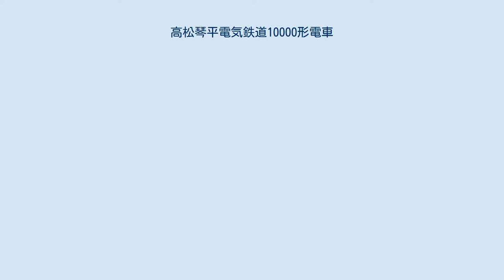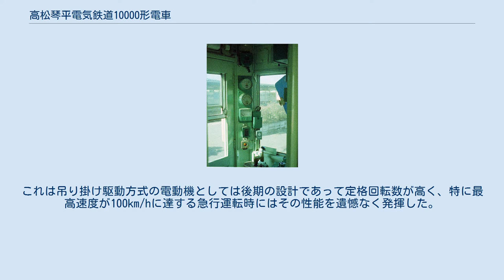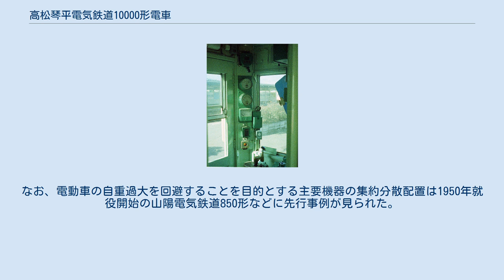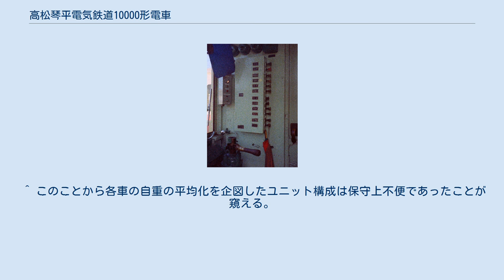高松琴平電気鉄道10000形電車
高松琴平電気鉄道10000形電車（たかまつことひらでんきてつどう10000がたでんしゃ）は、高松琴平電気鉄道（琴電）に在籍した電車である。
 1001+1002（1978年、円座駅付近） 1002+1001（改造後、瓦町駅） 同社の自社発注車で、1952年日立製作所笠戸工場製。
制御電動客車の1001と1002（竣工時）による2両1編成の2両が在籍したが、1986年に廃車になった。
 琴平線での急行運転実施に備え、昭和20年代の地方私鉄向け電車としては珍しく先進的な機構を備えて完成し、以後20年近くに渡って琴平線の急行用として重用された。
 車体は長さ17m級の半鋼製で窓配置はd1(1)D9D(1)1（d：乗務員扉、D：客用扉、(1)：戸袋窓）。
ノーシル・ノーヘッダーで前面のみ張り上げ屋根となっている。
連結面は切妻構造とされ、2両固定編成で設計されたため琴電の車両ではじめて広幅貫通路と貫通幌、それに密着連結器が採用された。
車内の座席はロングシート、吊皮にはバネで窓側に跳ね上がるリコ式が用いられ、運転台は片隅式であった。
当初の床面はリノリウム張りであった。
 主要機器は日立製作所の自社製機器を搭載したが、一部は流用品が使用された。
 主制御器は直列8段、並列8段、弱め界磁1段、発電ブレーキ16段という構成のMMC-HB10多段電動カム軸式自動加速制御装置が採用された。
 運転台の主幹制御器に電磁直通ブレーキへの指令機能を組み込んで日本初のワンハンドル制御を実現したことが、本形式の最大の特徴である。
速度が低下して電気ブレーキが弱まった段階でマスコンを6ノッチへと進めると、電制が有効のまま電磁直通弁が動作してブレーキシリンダーに空気圧を送り込み、5ノッチ（重なり）・4ノッチ（弛め）を適宜使用することで吸排気を行って確実な停車へと導くことができた。
これは日立製作所が次世代の高速電車用ブレーキシステムとして開発したものであり、本形式はその実用第一号であった。
しかしながら、このシステムは操作が複雑で、しかも高速域でのブレーキの立ち上がりの際に発電ブレーキと空気ブレーキの同期が適切かつ自動的に行えないという問題を抱えており、この点でアメリカのウェスティングハウス・エアブレーキ社が開発した、SMEE/HSC電磁直通ブレーキの巧妙かつスムーズな動作と操作の容易性を両立した電空同期機構に明らかに見劣りしたため、他の鉄道には全く普及しなかった。
 日本においてワンハンドル式制御器が本格的に採用されるのは1969年登場の東急8000系以降であるが、これには本形式の日立系システムは何ら寄与していない。
 主電動機は新品の日立製作所製HS-355を各車2基ずつ分散搭載した。
これは吊り掛け駆動方式の電動機としては後期の設計であって定格回転数が高く、特に最高速度が100km/hに達する急行運転時にはその性能を遺憾なく発揮した。
 その他の主要機器については、1001にパンタグラフと主制御器、1002に電動発電機 (MG) と空気圧縮機 (CP) を分散搭載して2両で共用するユニット構成となっている。
この機器分散のコンセプトは、一見すると後に国・私鉄の高性能電車で広く取り入れられたものと共通であるかに見えるが、本形式の場合は1954年に三菱電機-近畿日本鉄道の共同開発によって実用化されたMM'ユニット方式とは異なり、本来1両の電動車に集約すべき機器を地上施設側の荷重制限からやむなく2両に分散したに過ぎず、その本質においては全くの別物である。
とは言え本形式の機器構成が当時としては非常に先進的かつ意欲的なものであったことは間違いなく、新造時には大手を含む私鉄各社の注目を集めた。
 本形式の電装品については製造当時は琴平線が1500V、志度線・長尾線が600Vであったため、志度線への乗り入れを考慮して複電圧対応になっていたが、入線に必要となる志度線の地上施設改良、言い換えれば車両限界の拡大が進まなかったためにこの複電圧機構は一度も使用されず、1500Vに昇圧後も志度・長尾の両線に入線することはなく、本形式は最後まで琴平線専用車として運用された。
 台車だけは旧式の中古品が採用された。
営団地下鉄1000形が戦後台車交換を実施した際に余剰品の払い下げを受けた、汽車製造会社製3H形台車が流用されており、このためイコライザーに地下鉄の第三軌条用コレクターシューの取り付け跡が残っていた。
この台車は昭和初...